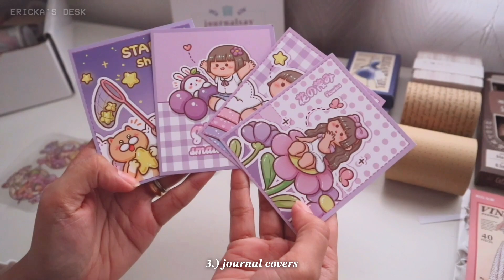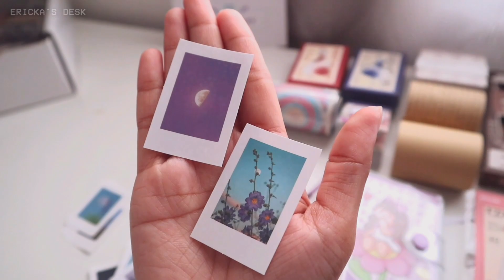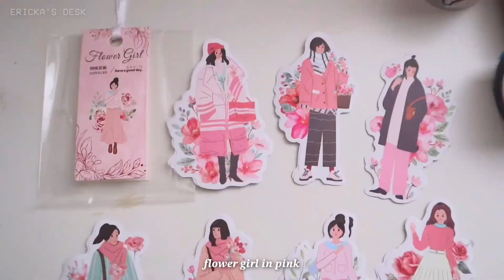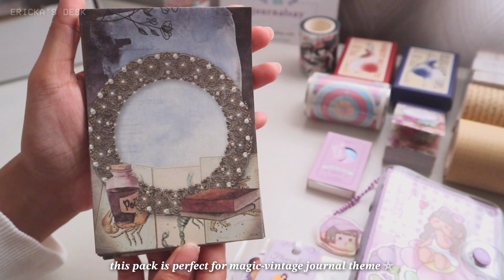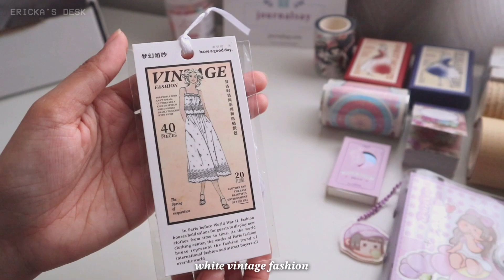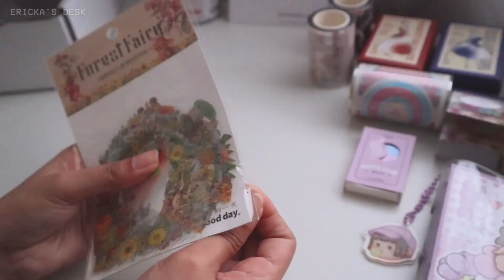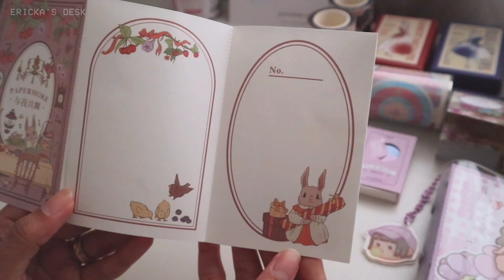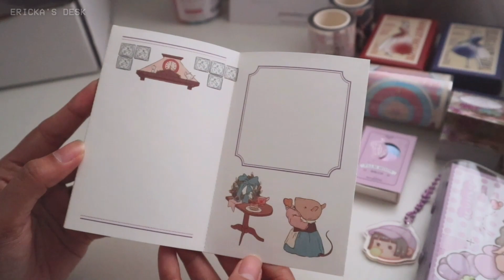STATIONERY HAUL ♡ journalsay • affordable stationery items ~ giveaway [closed] ~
Another huge stationery haul for today's episode. Yipee!

✎ product links:
 hello! kindly see comment section for the product links :)

✎  special thanks to mr. @papoyTV for my animated subscription button. I really love it!

this video is NOT a paid promotion. all opinions are on my own. affiliate links may be used in the description above. i may earn small commission when you made a purchase using my link, at no additional cost to you. ✨